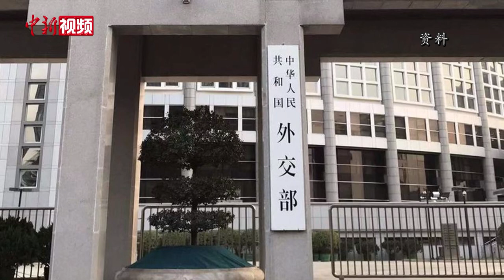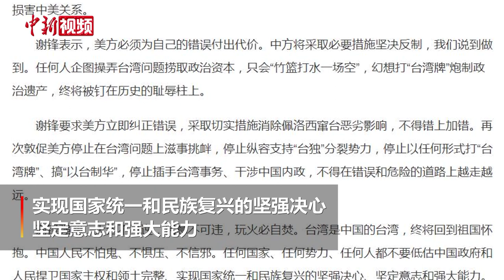外交部召见美国驻华大使就佩洛西窜访台湾提出严正交涉和强烈抗议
8月2日深夜，中国外交部副部长谢锋奉命紧急召见美国驻华大使伯恩斯，代表中国政府就美国国会众议长佩洛西窜访中国台湾地区向美方提出严正交涉和强烈抗议。
        谢锋说，佩洛西冒天下之大不韪，蓄意挑衅玩火，严重违反一个中国原则和中美三个联合公报规定，严重冲击中美关系政治基础，严重侵犯中国主权和领土完整，严重破坏台海和平稳定，向“台独”分裂势力发出严重错误信号。性质极其恶劣，后果极其严重。中方绝不会坐视不管。
        谢锋指出，美国政府必须承担责任。一段时间以来，美方说一套做一套，不断歪曲、篡改、虚化、掏空一个中国原则，企图越红线、搞突破，不择手段打“台湾牌”。美国政府本应约束佩洛西恣意妄为，制止佩洛西倒行逆施，却放任纵容，沆瀣一气，加剧台海紧张局势，严重损害中美关系。
        谢锋表示，美方必须为自己的错误付出代价。中方将采取必要措施坚决反制，我们说到做到。任何人企图操弄台湾问题捞取政治资本，只会“竹篮打水一场空”，幻想打“台湾牌”炮制政治遗产，终将被钉在历史的耻辱柱上。
        谢锋要求美方立即纠正错误，采取切实措施消除佩洛西窜台恶劣影响，不得错上加错。再次敦促美方停止在台湾问题上滋事挑衅，停止纵容支持“台独”分裂势力，停止以任何形式打“台湾牌”、搞“以台制华”，停止插手台湾事务、干涉中国内政，不得在错误和危险的道路上越走越远。
        谢锋强调，大势不可逆，民意不可违，玩火必自焚。台湾是中国的台湾，终将回到祖国怀抱。中国人民不怕鬼、不惧压、不信邪。任何国家、任何势力、任何人都不要低估中国政府和人民捍卫国家主权和领土完整、实现国家统一和民族复兴的坚强决心、坚定意志和强大能力。